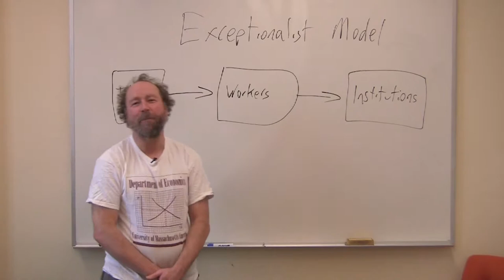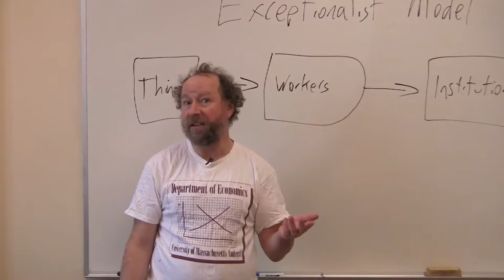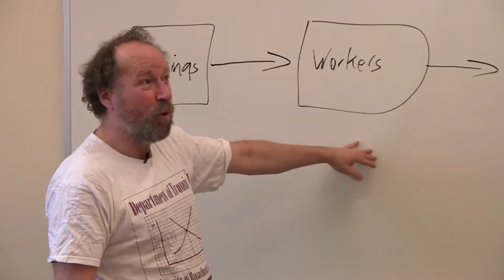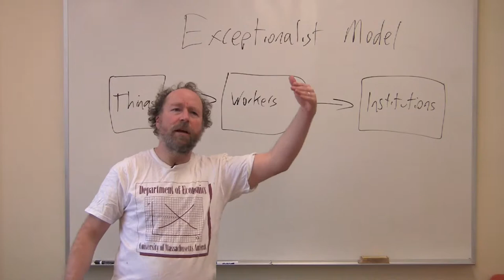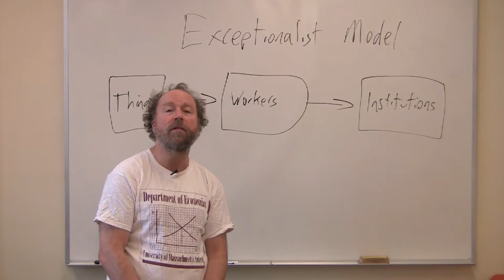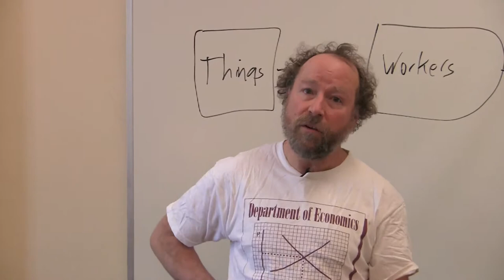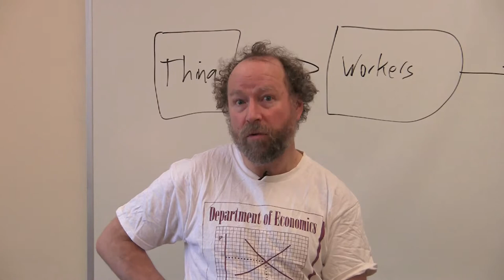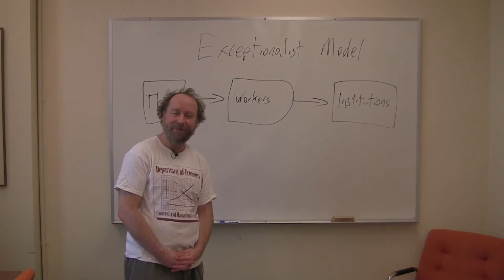Econ 362, Lecture 16